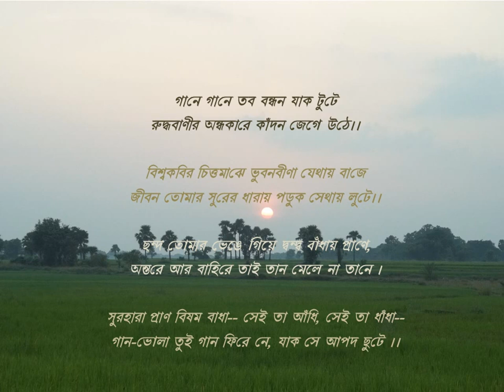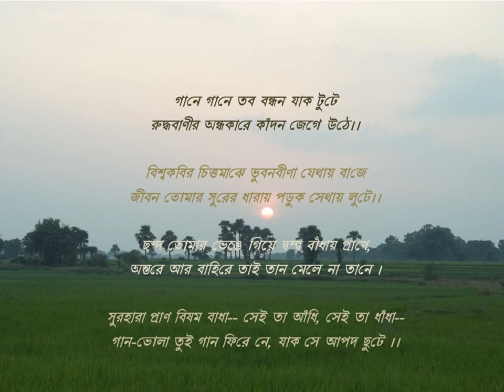Gaane Gaane Tobo Bandhan Jak Tute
It is a rabindra sangeet performed by Archana Mukherjee. Please watch it and give your precious comments. Thank You.